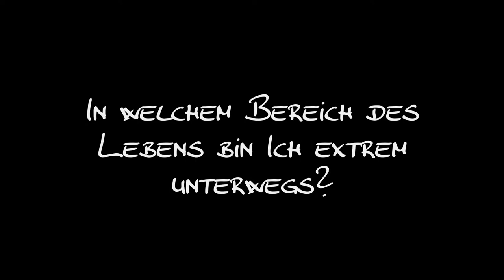8. Solemon mental training & meditation "zen garden"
original länge: 5' 04'' - verfügbar über und über SOLEMON

"Sole∞mon around the world" Ideen werden Realität - Töne werden Musik. Ein Streifzug durch verschiedene Kulturen mit einem Ziel:
„Fehlendes Hinzuzufügen"
Diese kompakte Sammlung von 11 Tonkunstwerken entstresst den Organismus, synchronisiert unsere beiden Gehirnhälften und öffnet das Tor zu „kreativem Flow". Sie bietet Klangbilder zur Lockerung, für Konzentration, Sammlung und Zentrierung.
Dem musikalischen Feeling von Rafael Sotomayor und  dem SOLEMON Erfahrungsschatz,  entsprang heilsame Musik für Körper und Geist. 11 archetypische Wesensanteile von uns Menschen finden sich in den Stücken wieder und werden alle erfreuen die sich entwickeln möchten. Entschleunigung und Regeneration, wie auch Ausgeglichenheit und Kraft für die tägliche Praxis, ob Lu Jong oder Rückengymnastik sind die Folge.

Unser Glück hängt nicht nur an äußerem Erfolg, sondern unsere geistige, psychische und körperliche Gesundheit ist maßgebend.

Diese Töne unterstützen unseren Wunsch nach Glück, Wohlbefinden und guter Laune! - und bilden eine reiche Komposition auch für Trainer, Therapeuten und Ärzte & Sportler!

Du bist an mehr Lebensfreude und mehr Lebensqualität interessiert? Dann schau mal hier, was wir alles für dich und deine persönliche Regeneration bereitgestellt haben:

🎁 Wertvolle Meditationen, die dir helfen werden, dich mental zu zentrieren, sofort richtig abzuschalten und insgesamt ein glücklicheres Leben zu führen.

⭐️ Regelmäßige Informationen? Der Inspirations-Newsletter erscheint ca. einmal pro Monat. Trag dich gerne ein und erhalte unkompliziert und automatisch alle relevanten News und Updates in dein E-Mail-Postfach:

🚀 Du willst bereits jetzt loslegen und Regeneration 365 gleich ONLINE starten? In über 65 Videos gibt es  Erklärungen, Übungen, Meditationen und Beispiele für die tägliche Umsetzung! So steigen übrigens die allermeisten bei uns ein.

🏕 Wahrscheinlich bist du auf der Suche nach exakt so einem Seminar, wie wir sie in der SOLEMON-Welt anbieten… individuell, in kleinen Gruppen, maximal hilfreich und alltagstauglich. So eben ist wertvolle Regeneration gestaltet. Du kannst dich in unserem Seminarkalender umschauen und wählen, welches Thema dir persönlich am meisten am Herzen liegt und gefällt:

🧠 Du suchst nach einer neuen beruflichen Ausrichtung und interessierst dich für die Ausbildung zum/-r Regenerationstrainer/-in? Dann haben wir etwas ganz Besonderes für dich:

🚀 In unserem Blog findest du zahlreiche Kurzbeiträge, die dich in die SOLEMON-Welt der Regeneration einführen und dir gleichzeitig nützliche Impulse zum Lesen mit auf deinen Weg geben werden:

📚 Die Trilogie der Regeneration – die drei Bände mit all dem wichtigen und nützlichen Wissen rund um das Thema Regeneration und Leistungsoptimierung mit etlichen wertvollen Tipps:
🔴 In unserem YouTube-Kanal findest du einige wertvolle und regenerative Hinweise, die dir helfen werden, das Leben zu führen, das du dir vorstellst: